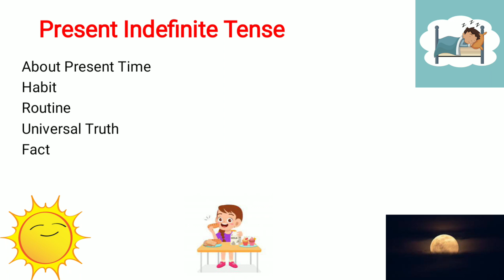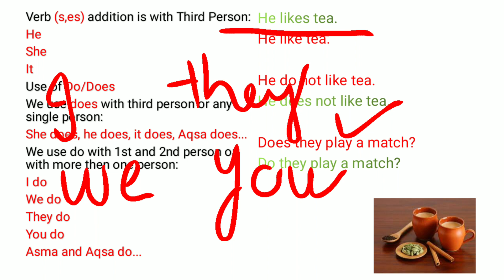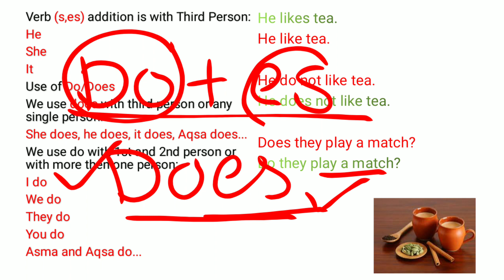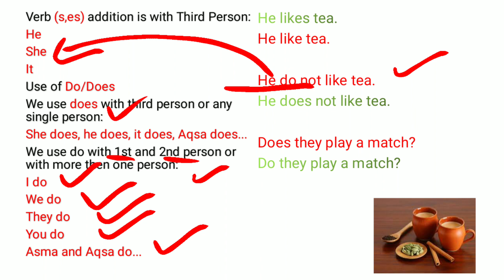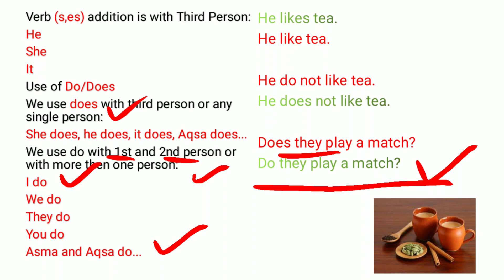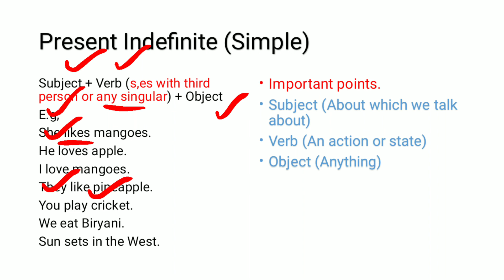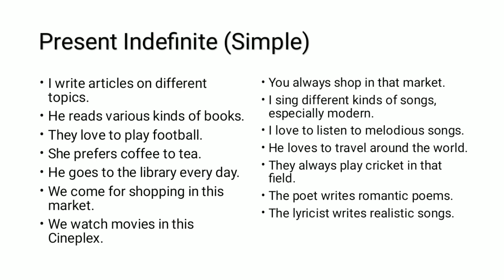Present Indefinite Tense with Examples | Present Indefinite Simple Explained in Urdu Hindi